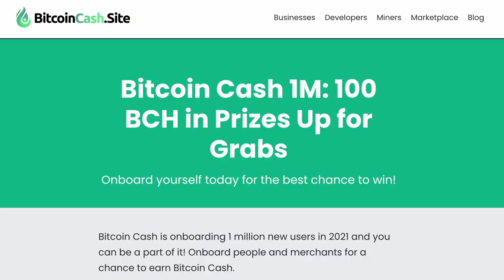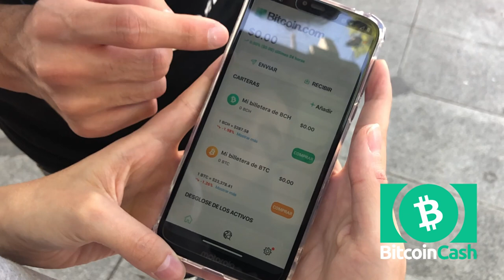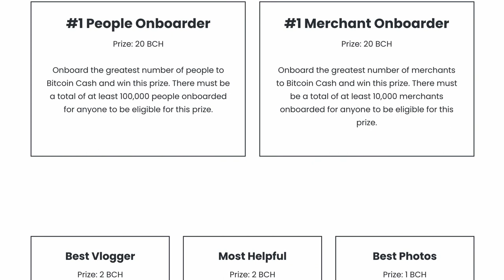Bitcoin Cash 1M: 100 BCH in Prizes Up for Grabs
Bitcoin Cash is onboarding 1 million new users in 2021 and you can be a part of it! Onboard people and merchants for a chance to earn Bitcoin Cash.

- Become a Bitcoin Cash rockstar!
- Be eligible to win 100 BCH in prizes!
- Build a BCH business for yourself!
- Get known as your local Bitcoin (Cash) expert!